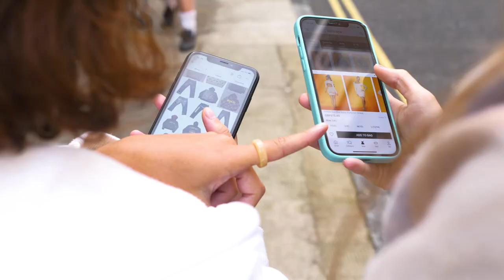Love fashion? Here's why you should study at the FRA